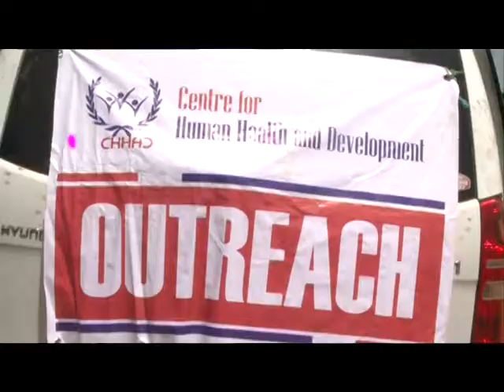CHHAD MEDICARE - Free Health Care in Nigeria NGO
Centre For Human Health and Development Provides Free Health Care Services in Tunga Wakili - Abuja, Nigeria